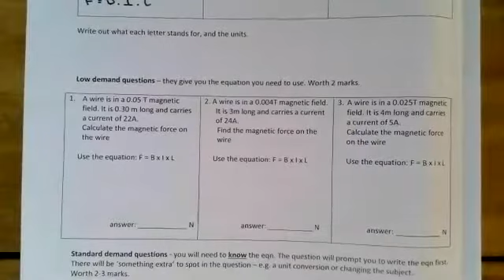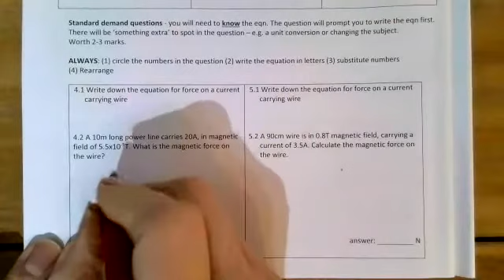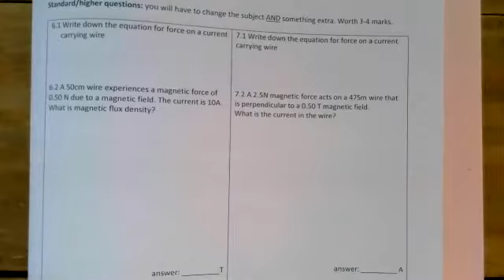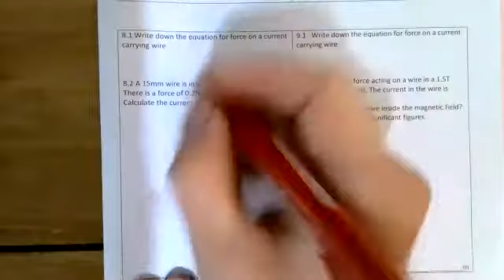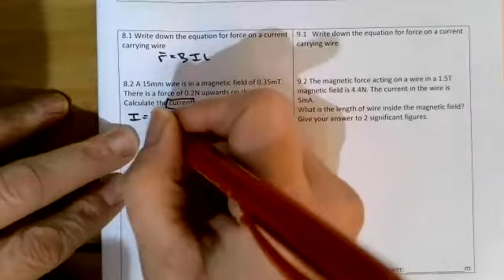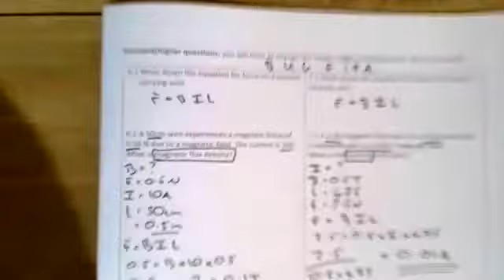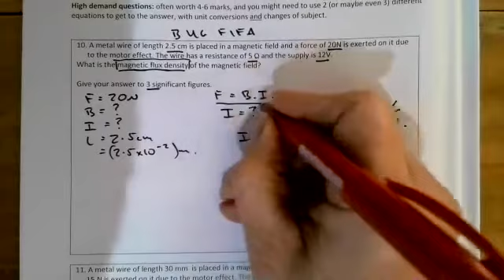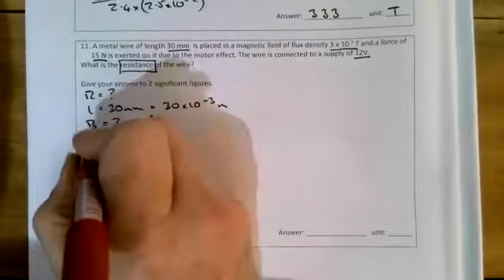Force on a CCC Pink booklet Worked examples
Solutions with 'working out'